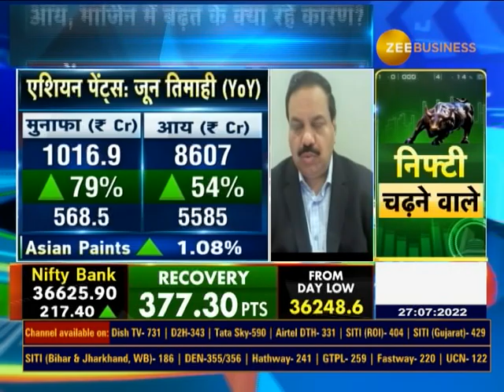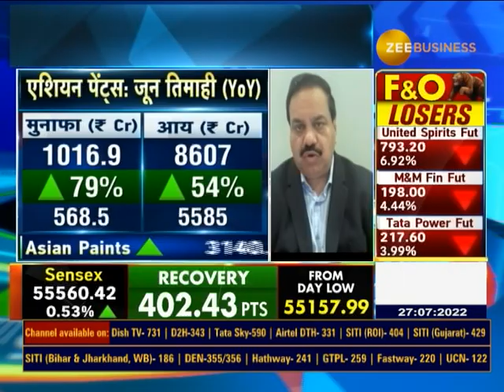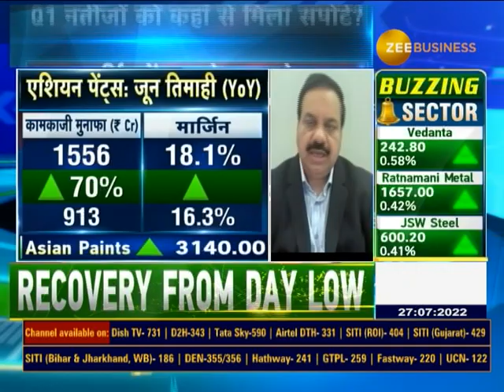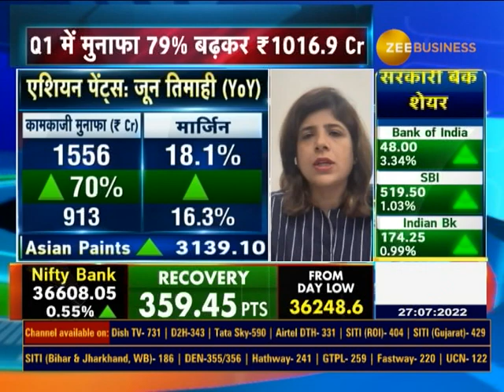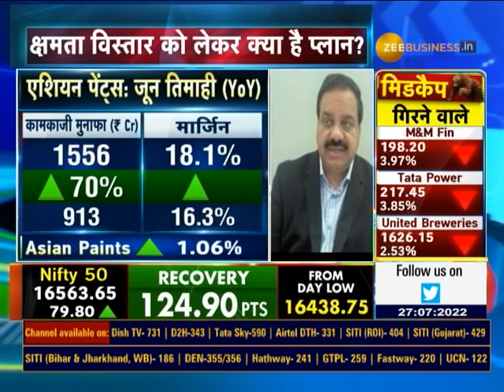Asian Paints, MD & CEO, Amit Syngle In talk with Zee Business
🔸1 अगस्त से 0.5% तक महंगे होंगे प्रोडक्ट...सभी सेगमेंट में डिमांड बढ़ने से नतीजो को सहारा: अमित सिंगले, MD & CEO, एशियन पेंट्स

देखिए AsianPaints के टॉप मैनेजमेंट से स्वाति खंडेलवाल की खास बातचीत